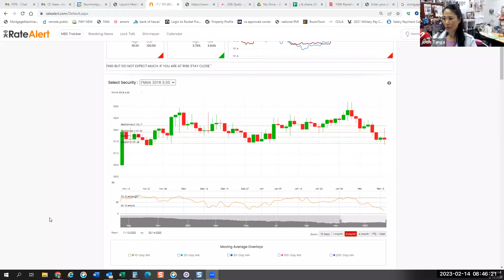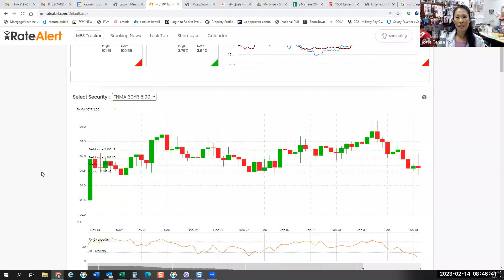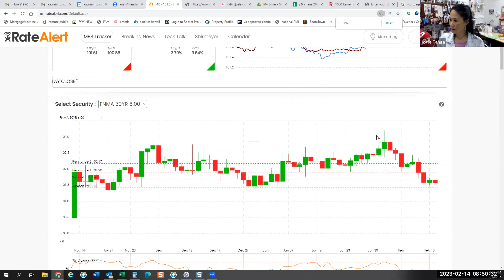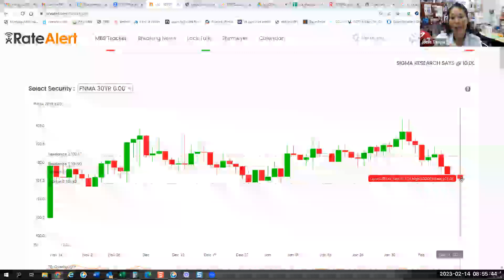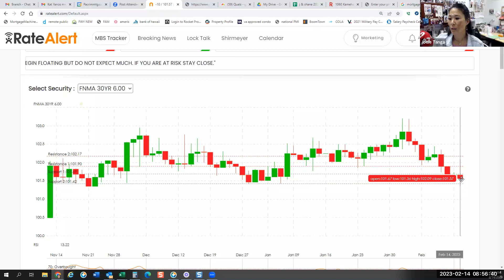Lender Topics with Jodie_Huddle_021423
Lender Topic Update

The new ceiling loan limit for one-unit properties will be $1,089,300

Loan Lock cannot be completed until there is a fully executed PC in hand.